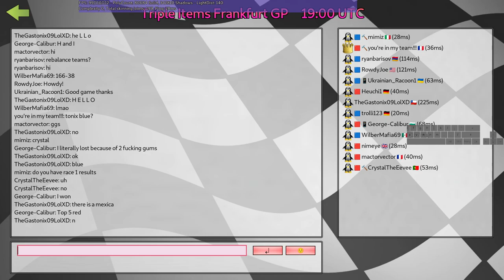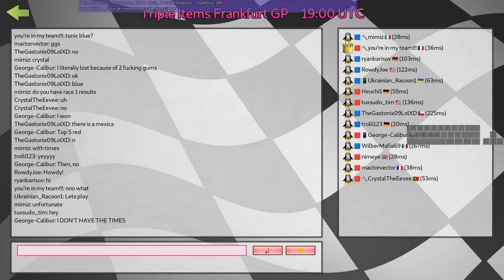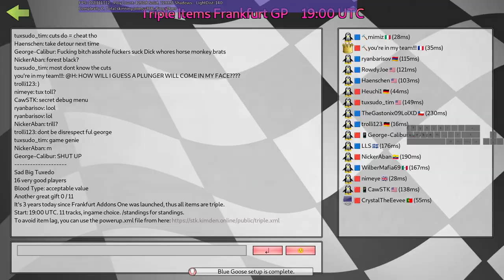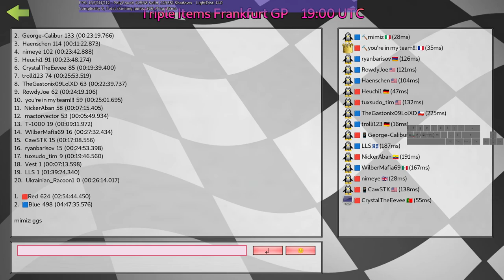SuperTuxKart but all powerups are triple #2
celebrating 3 years of the Frankfurt servers